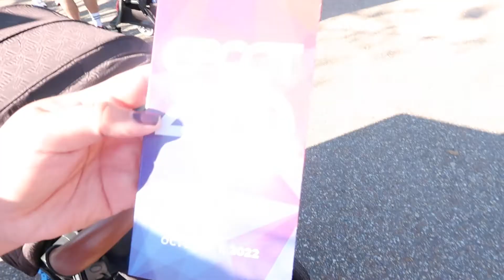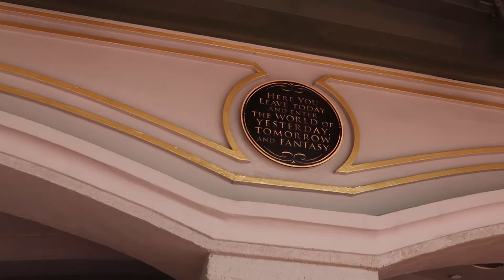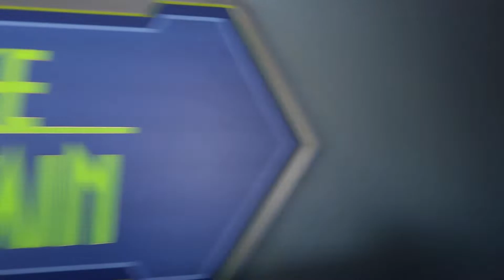A Very Busy Fall Day in Magic Kingdom | Riding the Peoplemover | Disney World September 2022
Episode: 156
When it's 120 minutes to meet Mickey and Minnie, you know it's a very busy day at Magic Kingdom, but we made the best of it! What's the first thing you do when you get to MK? We ride the Peoplemover of course!
We are Kristen, Ryan and Jagger and welcome to Adventures in Weberland! We are a fun Disney-loving married couple and we want to take you along on our Disney World trips. We also want to share with you some tips, tricks and reviews to help you plan your next Disney World vacation

I N S T A G R A M : @AdventuresInWeberland

We hope to see you soon on our next adventure in Weberland